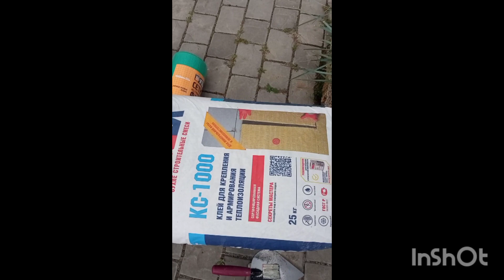утепляем углы дома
пропениваем углы дома из плоского шифира  клеем вату штукатурим